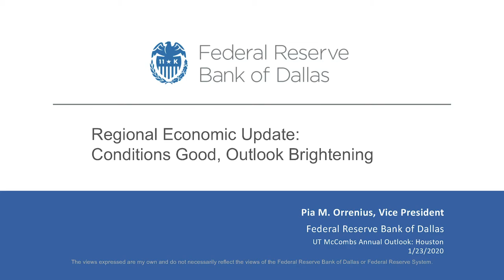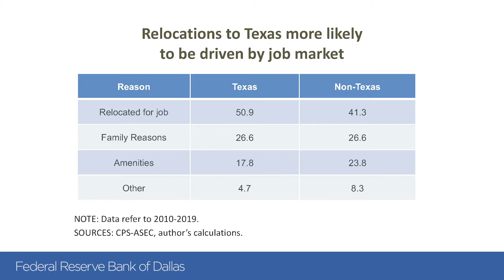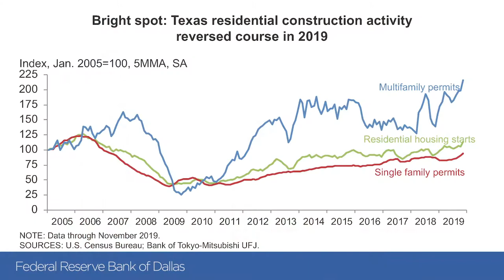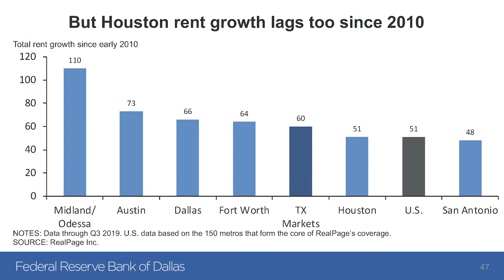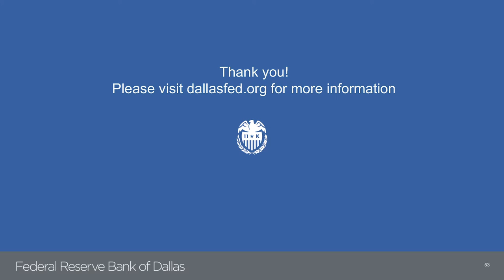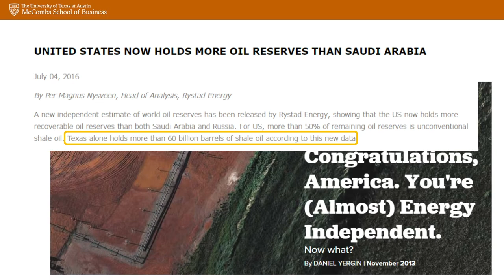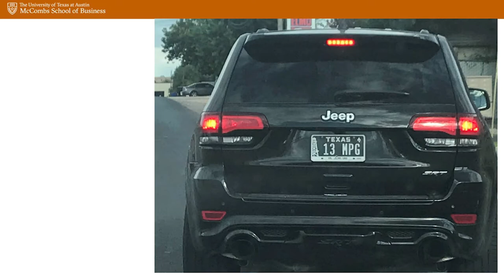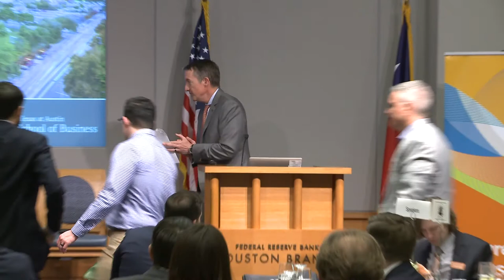2020 McCombs Business Outlook Houston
Strong Prospects
Experts say state is poised for economic growth in 2020

In early 2020, as trade uncertainty had begun to subside, but before coronavirus had begun affecting markets worldwide, Texas’ economic prospects for the year looked promising, according to panelists at McCombs’ Business Outlook series. The state’s top economists and business executives delivered the generally sunny forecast at events in January and early February in Austin, Dallas, Houston, and San Antonio.

2020 Texas McCombs Business Outlook Houston
January 23, 2020
Federal Reserve Bank of Dallas, Houston Branch

SHAWN CUMBERLAND
Managing Partner, Energy Transition
EnCap Investments, L.P.

ERIC FRANCO
Natural Gas Fundamentals
Cheniere Energy, Inc.

JOHN C. BUTLER
Academic Director, Kay Bailey Hutchinson Center for Energy, Law & Business
Academic Director, McCombs Energy Initiative
Director, MS Finance, MS Energy Management
Director, Energy Management Program
Clinical Associate Professor of Finance

JAY HARTZELL
Moderator
Dean and Centennial Chair in Business Education Leadership
McCombs School of Business